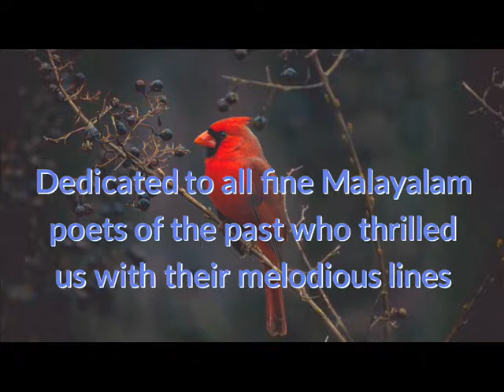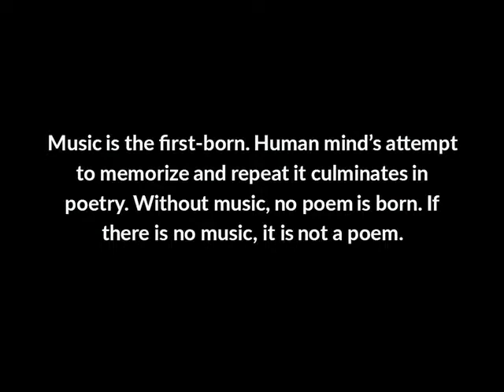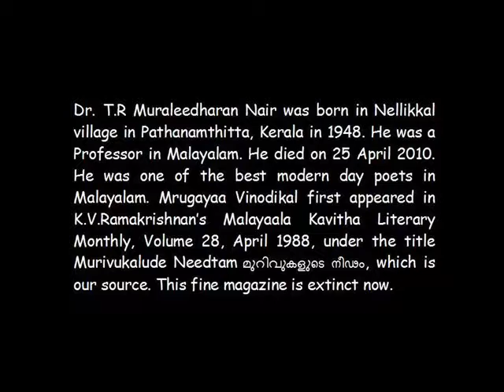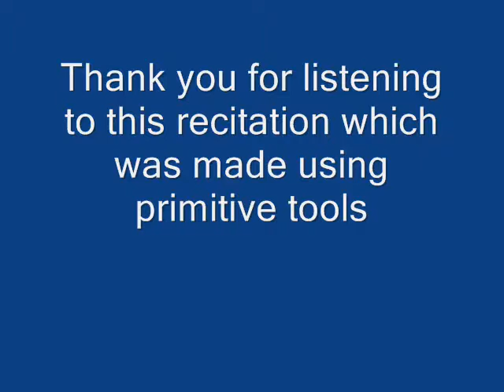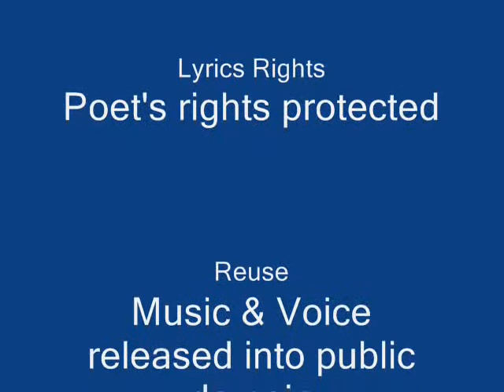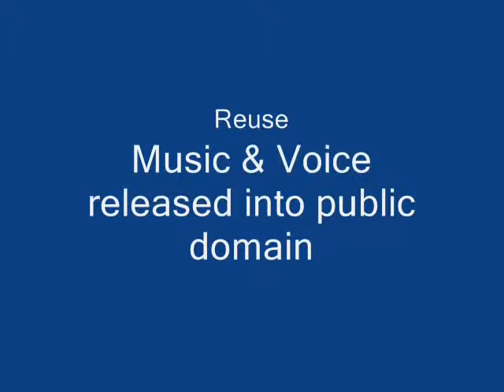MR 042 Mrugayaa Vinodikal മൃഗയാ വിനോദികളു് Dr. Nellikkal Muraleedharan Poem By P S Remesh Chandran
Mrugayaa Vinodikal exactly picturizes the flight and fear of hunted animals- innocent human beings- preyed upon for play by inhumans. This poem by Dr. Nellikkal Muraleedharan first appeared in the Malayala Kavitha Monthly by K. V. Ramakrishnan in April 1988. This fine magazine is extinct now. Dr. Nellikkal Muraleedharan passed away in April 2010. He was endeared once to thousands of college students as a Professor in Malayalam from the Nellikkal Village, Pathanamthitta. This recording is dedicated to his memory.